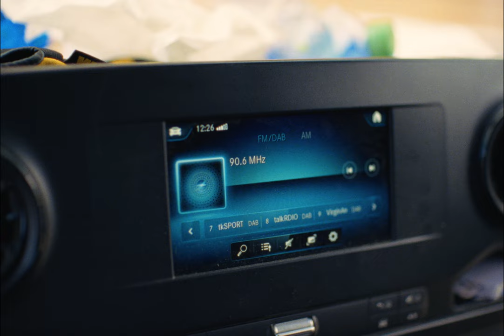Billy Lockett - Freaking Out (Official Exclusive Fan Clip)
WATCH THE OFFICIAL MUSIC VIDEO PREMIERE AT 1PM UK ON FRIDAY 9TH SEPTEMBER 2022 🧟‍♂️ 👀